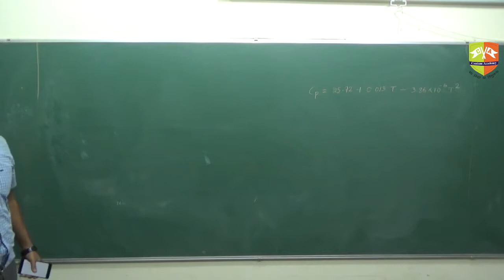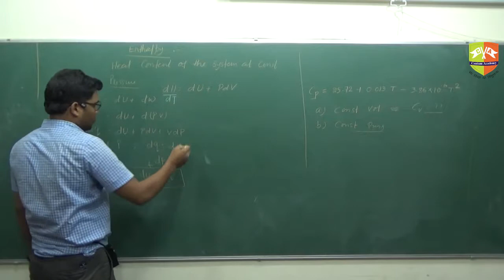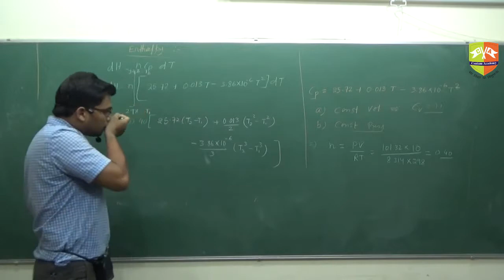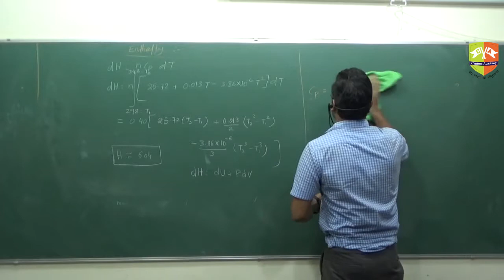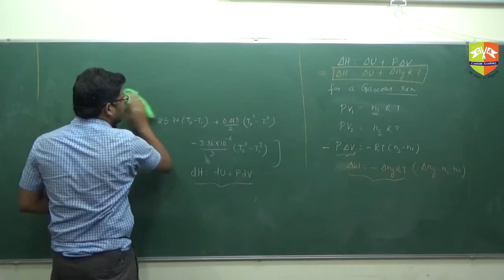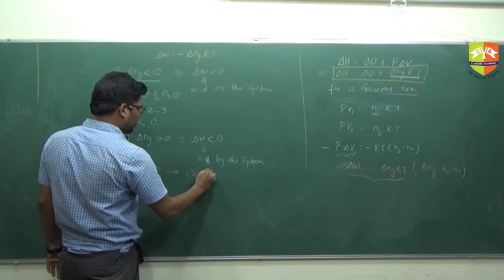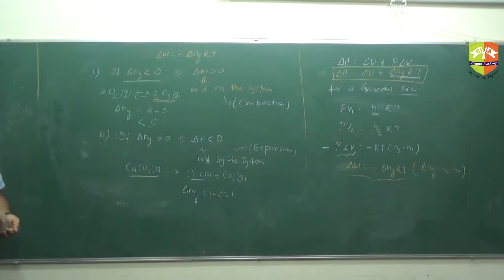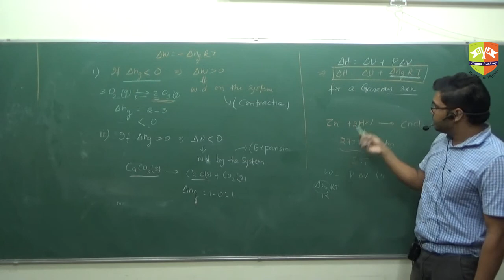Thermodynamics 5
Enjoy Learning!!!